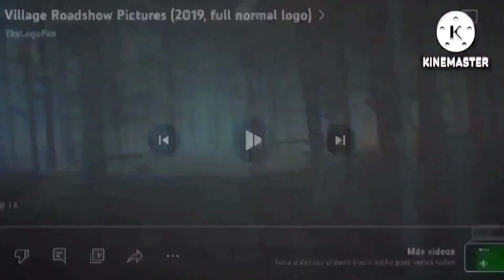786 China us and more theme song vyond Plotagon nawmal Movie Studio Intros At Once